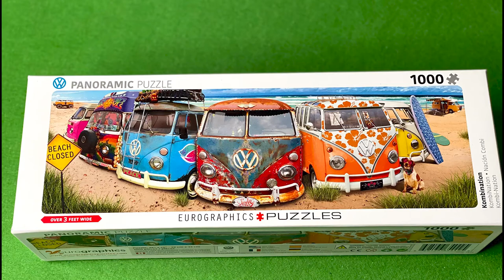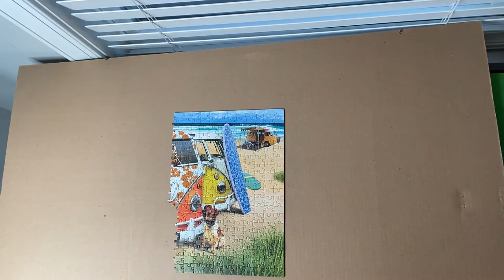Panoramic Puzzle 1000 Pieces